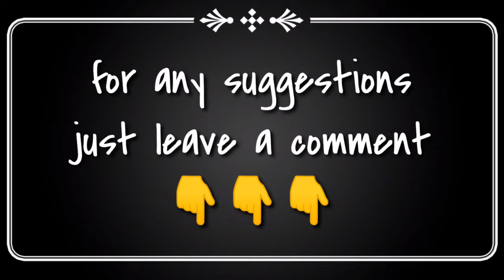Ampalaya Gizzard Recipe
cooking
food
recipe
vegetables
lowcarb
cooking tips
cooking trivia
meat recipe
seafoods recipe
veggie recipe
how to cook
snacks
pinoy recipe
ilokano recipe
manang biday